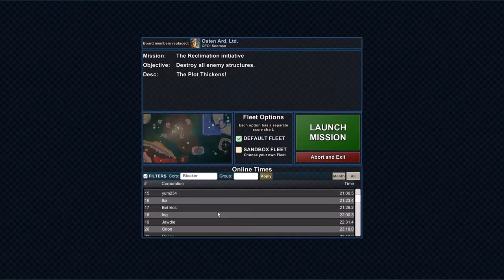Particle Fleet: Emergence - The Reclimation initiative - Episode 8